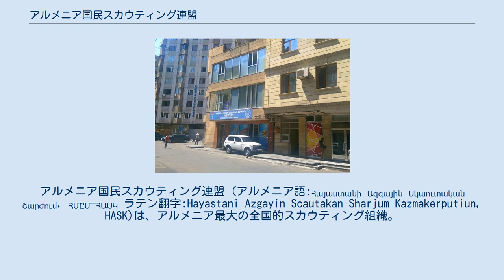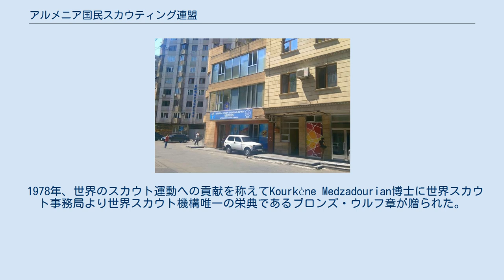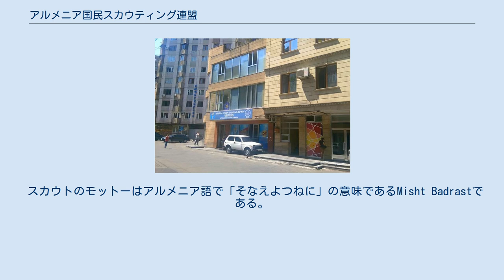アルメニア国民スカウティング連盟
アルメニア国民スカウティング連盟 (アルメニア語:Հայաստանի Ազգային Սկաուտական Շարժում, ՀՄԸՄ-ՀԱՍԿ ラテン翻字:Hayastani Azgayin Scautakan Sharjum Kazmakerputiun, HASK)は、アルメニア最大の全国的スカウティング組織。
1997年に世界スカウト機構に加盟した。
HASKは両性によって組織され、2011年現在の加盟員数は2303人。
 エレバンの連盟本部 アルメニアにおけるスカウティングは1912年に創始され、1915年から1916年にかけての虐殺およびロシア内戦から逃げ延びた難民の間で発展した。
1921年にはソビエトロシア当局はアルメニアでのスカウティングを禁止した。
このような経緯から、アルメニアではスカウティングは亡命から始まったとも言われる。
 中東およびフランスに逃れたアルメニア人たちによってスカウティングが続けられた。
Haï Ari (フランス語でAssociation des Scouts Armeniens) が1928年から1997年にかけて世界スカウト機構の加盟員であった。
この組織は亡命スカウトのためのものであり、フランスに本部を持ち訳1100人の加盟員を擁した。
 1978年、世界のスカウト運動への貢献を称えてKourkène Medzadourian博士に世界スカウト事務局より世界スカウト機構唯一の栄典であるブロンズ・ウルフ章が贈られた。
 アルメニア国民スカウティング連盟は1994年に設立された。
2004年、HASKの加盟員は男女合わせて2368人を超えた。
HASKが世界スカウト機構に加入するためにフランスに基盤をおくアルメニア人スカウト団体は世界スカウト機構から退き、 1997年4月18日にHASKの世界スカウト機構加盟が認められた。
これによって世界スカウト機構の加盟連盟数は144となった。
このアルメニアスカウティングのあたらしい連盟はオランダで催された第18回世界スカウトジャンボリーに代表を派遣した。
 スカウトのモットーはアルメニア語で「そなえよつねに」の意味であるMisht Badrastである。
アルメニア語単語でスカウトを意味するՍկաուտはラテン文字ではScautと綴られる。
 スカウト章には国旗に用いられる色とアララト山、国章の一部が取り入れられている。